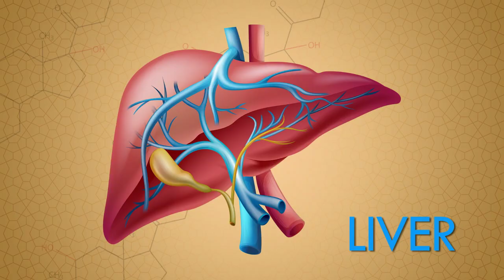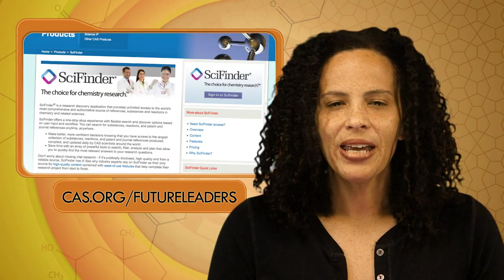Why Too Much Stress Is Bad For You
It’s supposed to help keep your body healthy in stressful situations. But the constant stress of our everyday lives means we’re getting overexposed to cortisol. Raychelle Burks, Ph.D. explains why too much cortisol is bad for you in the latest episode of the Reactions series "Get To Know A Molecule".

Credits:
Producer: Sean Parsons
Writer: Sam Lemonick
Host: Raychelle Burks, Ph.D.
Lead Writer: Noel Waghorn
Executive Producer: Adam Dylewski

Scientific consultants:
Anne Andrews, Ph.D.
Raychelle Burks, Ph.D.
Darcy Gentleman, Ph.D.
Hongyan Yang, Ph.D.